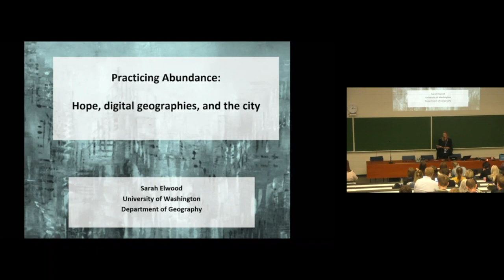Welcome Address: Digital Geographies of Hope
“Utopia is one dimensional but Utopianism is anticipatory consciousness… for the next two days, we will explore geomedia constellations of hope,” Dr. Kaarina Nikunen, Professor, Communication and Media Research, Faculty of Information Technology and Communication Sciences, Tampere University, starts the 5th Geomedia Conference at Tampere University.